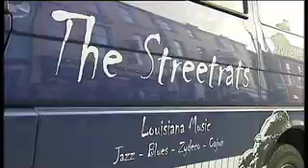ballydehob International Jazz Festival 2007